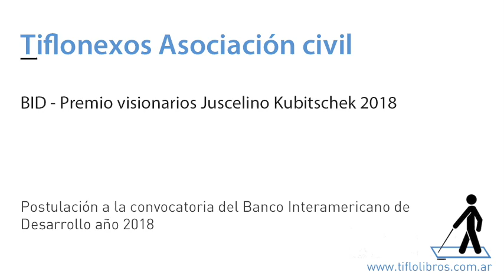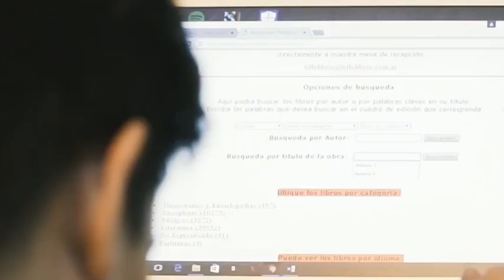Postulación premio Visionario JK - BID 2018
Postulación premio Visionario Juscelino Kubitschek del Banco Interamericano de Desarrollo - Año 2018